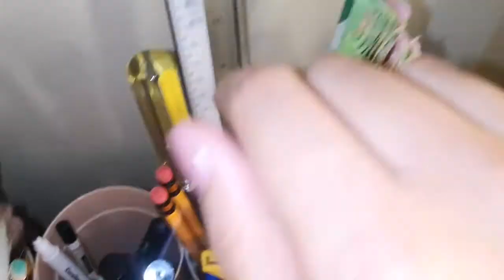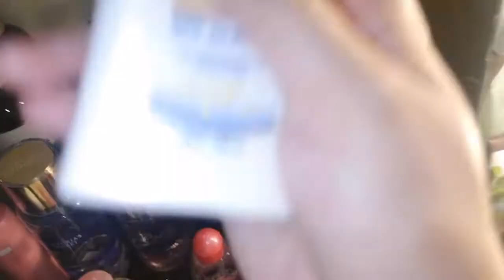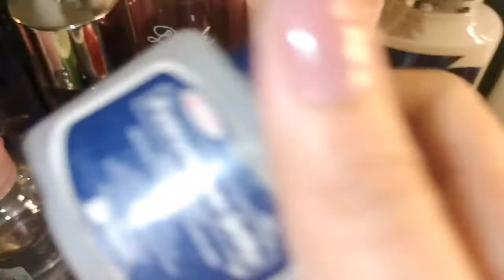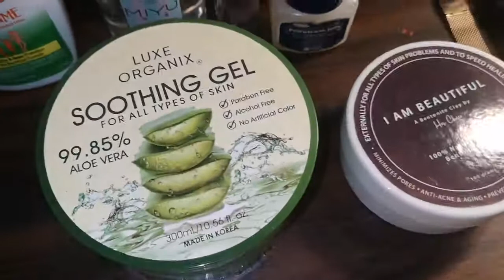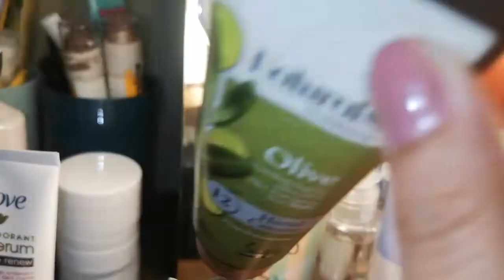My Mini Vanity Area with the products I usually use